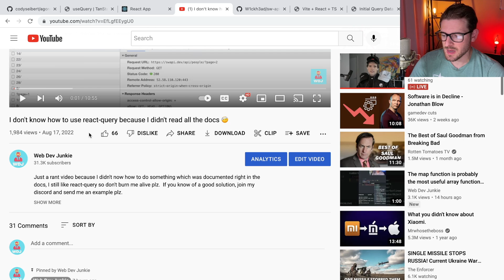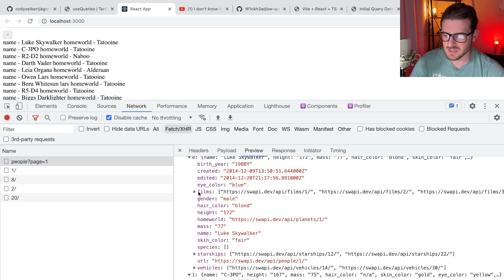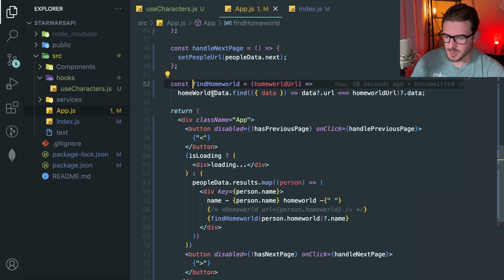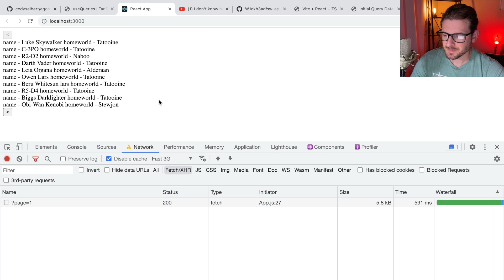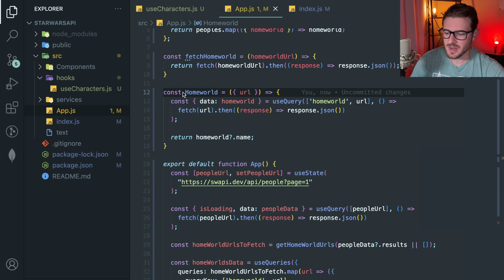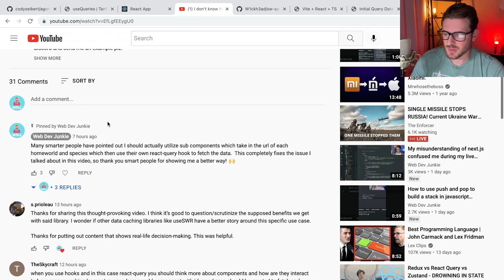Addressing some YT comments on my SW API react-query rant video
The last video I made on react-query was me complaining about something which react-query actually supported. if I actually read the docs I wouldn't have been stuck. Here is some additional information about react-query you should probably learn.